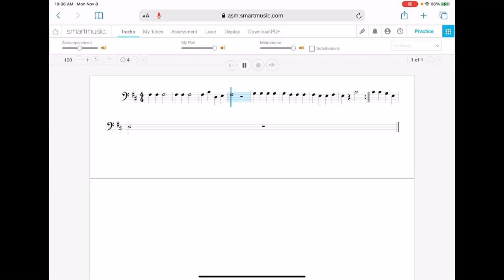Jingle Bells - Cello/Bass (6th Grade Music) | School Bus Driver